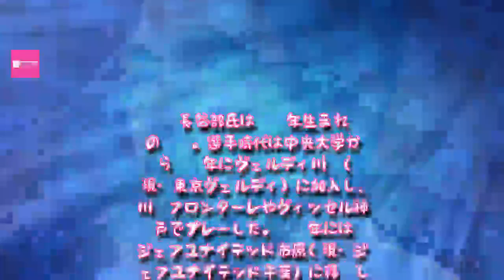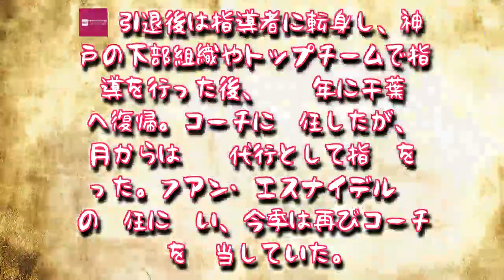329200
千葉の長谷部茂利コーチ、水戸の新指揮官に就任「飛躍できるよう尽力」
水戸の新指揮官就任が決まった長谷部茂利氏　[写真]＝Getty Images
　ジェフユナイテッド千葉の長谷部茂利コーチが、水戸ホーリーホックの新監督に就任することが決まった。11日に両クラブが発表した。
　長谷部氏は1971年生まれの46歳。選手時代は中央大学から1994年にヴェルディ川崎（現・東京ヴェルディ）に加入し、川崎フロンターレやヴィッセル神戸でプレーした。2001年にはジェフユナイテッド市原（現・ジェフユナイテッド千葉）に移籍し、2003年に現役を引退した。

　引退後は指導者に転身し、神戸の下部組織やトップチームで指導を行った後、2016年に千葉へ復帰。コーチに就任したが、7月からは監督代行として指揮を執った。フアン・エスナイデル監督の就任に伴い、今季は再びコーチを担当していた。

「2018シーズン、水戸ホーリーホックの監督を務めさせていただくことになった長谷部茂利です。これまでクラブの積み上げて